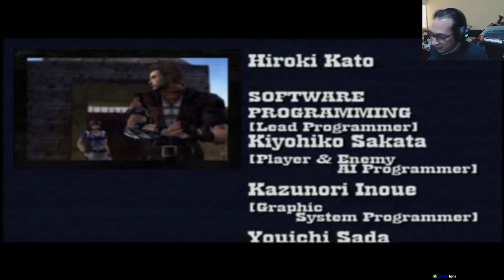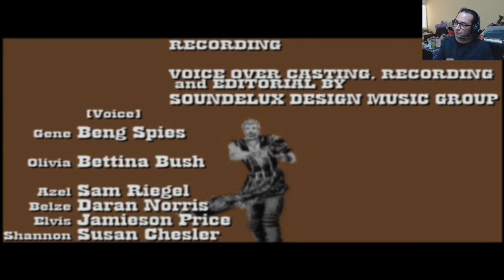God Hand | #12 | FINALE | Ending song is great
Join me in this stupid fun game that's gonna make you go WTF more than once.